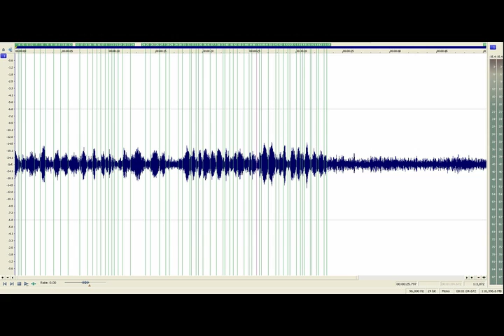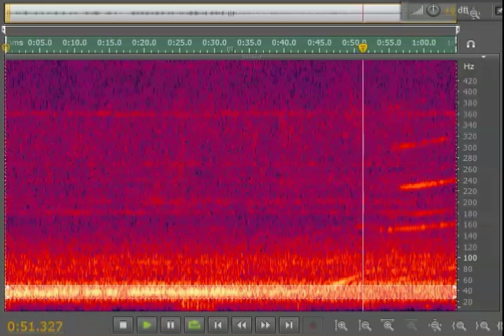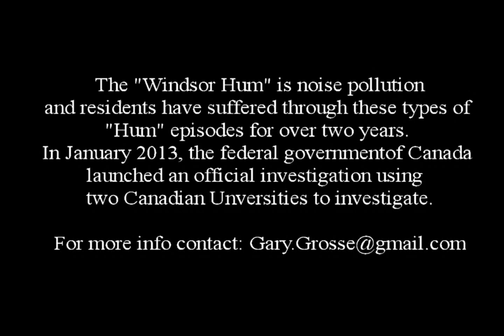Windsor Hum - Recorded August 24, 2011 @11:12pm EST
This video/audio file is of the Windsor Hum recorded on Aug 24, 2011. The Windsor Hum is composed of several different low freq articles. This is one of the articles known as the "pulse".